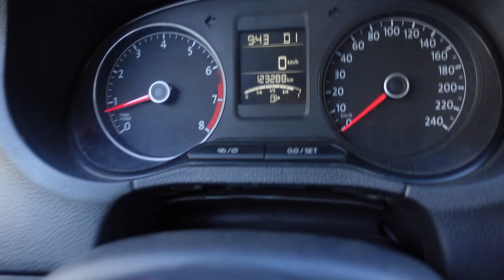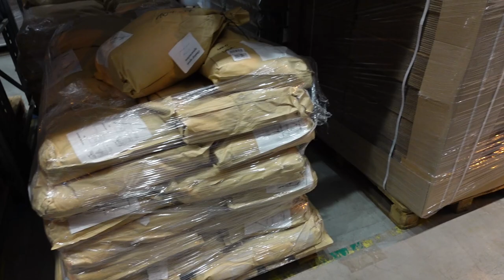ВЛОГ. Proсины в Новосибирске. Едем смотреть на наши ёлочки и логистику Siberian Wellness. ЧАСТЬ 2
Наши контактные данные.
430003 республика Мордовия. город Саранск. ул.Большевистская 85
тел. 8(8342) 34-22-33